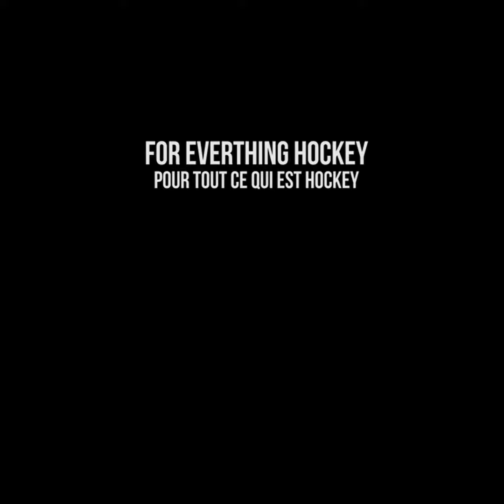Bauer Hockey at the 2017 NHL All-Star Game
Statistics of all the Bauer Gear at the NHL All-Star Games

PARAMOUNTHOCKEY.COM